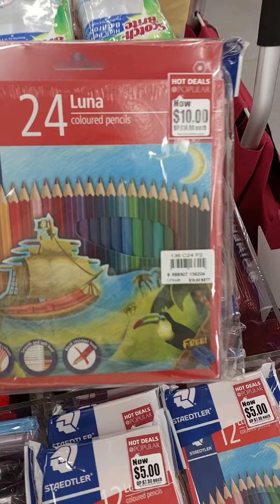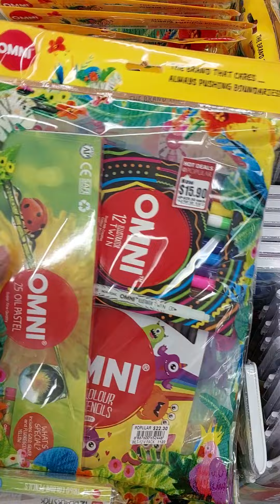Trendy School items in mega sale , Bags, Lunch box, pencil box everything is on a full sale